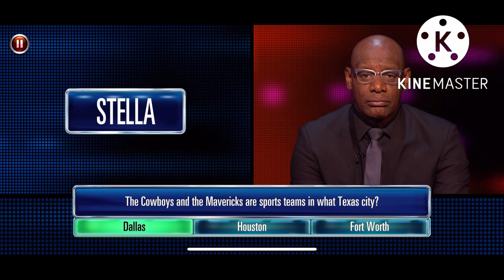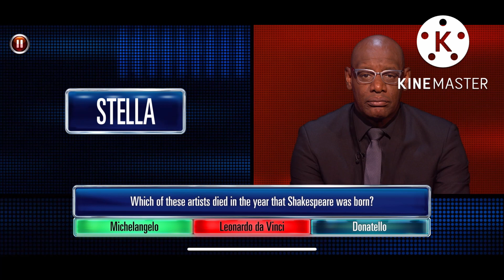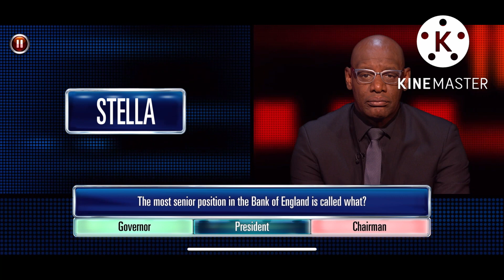Stella Smells Trouble In Her £4,000 Head-To-Head Against Shaun Wallace | The Chase (ACE)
How will Stella the skunk fare against Shaun?

The Chase (ACE) — Season 3 Episode 16